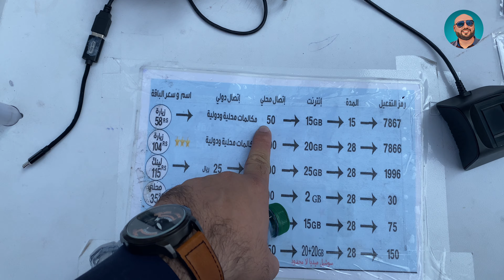Haram Shareef | Makkah | Zam Zam Water | Part 1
Sound.

Keep Smiling Every Times And Every Days